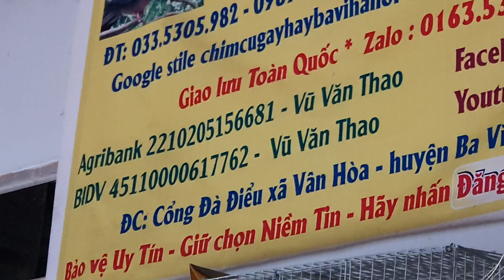Clip 40 cực thuần ngày 31/7